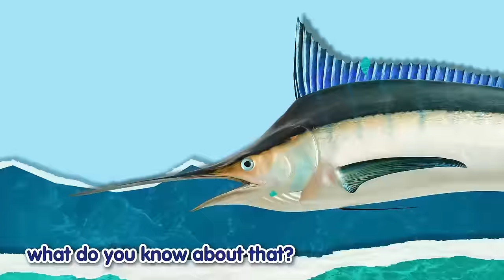Ridiculous l NEW Badanamu Song! | Nursery Rhymes & Kids Songs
New Badanamu song alert! An elephant in a knapsack? A jellyfish for a hat? Come and see some "ridiculous" things in Badanamu's latest song, "Ridiculous!" What is the most ridiculous thing that you can imagine?

Lyrics:
I got a swordfish in a bottle
What do you know about that?
I got a pirate ship in my bathtub
And an elephant in my knapsack

I got a dragon as my buddy
And a jellyfish for my hat
And everywhere I travel they say

[CHORUS]
That’s ridiculous
Ridiculous
So ridiculous!
Ridiculous
Ridiculous
So ridiculous!
So ridiculous!

I got canoes for shoes and even
Got myself a wild cat
Who sits up on my shoulder

My belt is a boa constrictor
And my pants, they never fall down
My buttons made from bottle caps
Say! What do you know about that?

[CHORUS]

I got a rocket ship for skateboard
And a submarine for a car
I can fly everywhere I want to go
And I never think it’s that far

I got wings on my canoe shoes
On a magic carpet bath mat
And everywhere I float they say
Now, what do ya think about that?

[CHORUS]
So ridiculous!